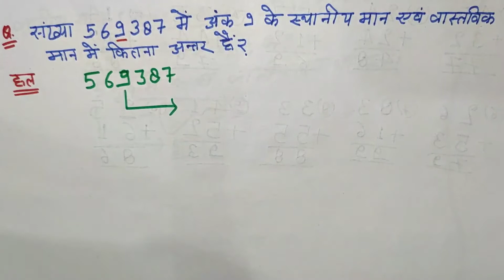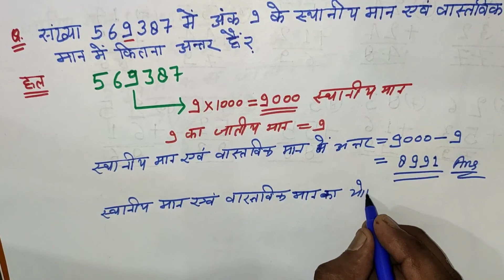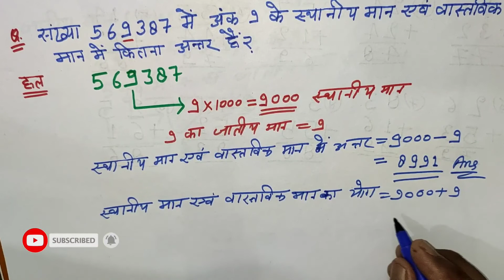place value and face value/स्थानीय मान एवं वास्तविक मान/sthaniya Maan AVN vastvik man me anter kaise